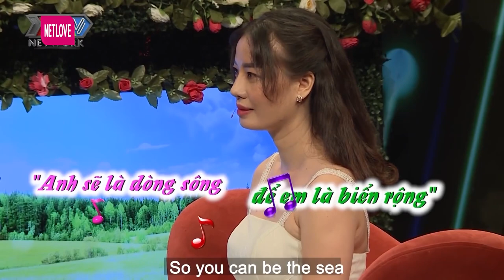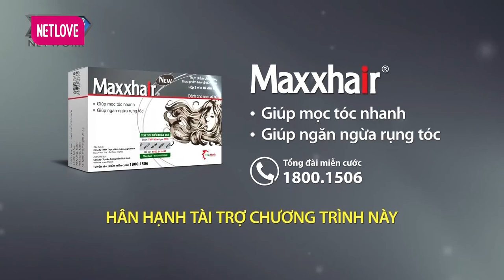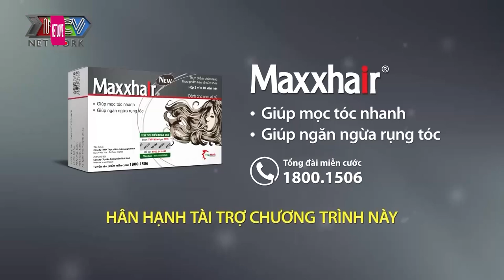Mỹ nhân vừa CẤT GIỌNG HÁT khiến Quyền Linh với nhà trai thi nhau ĐÒI BẤM NÚT ngay và luôn